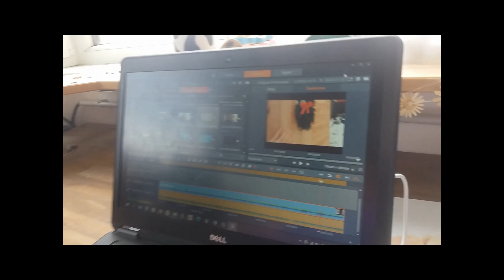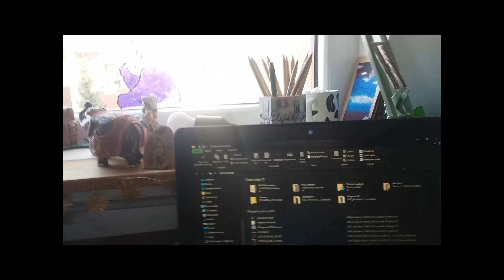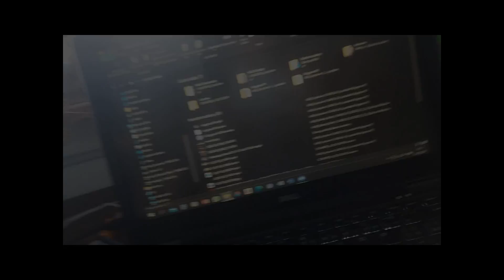Vlogms #3 | Zdobení stromečku, myšičky, třetí adventní svíčka✨🎅🏼🎄 | Any Awe